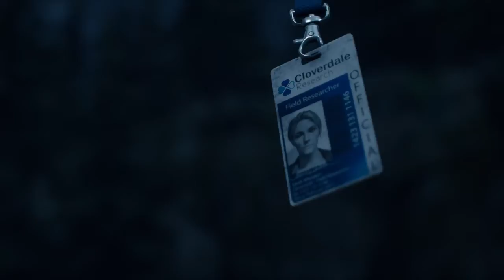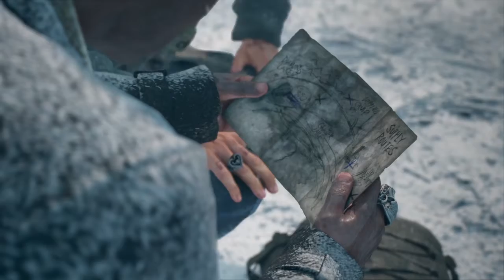Days Gone part 12